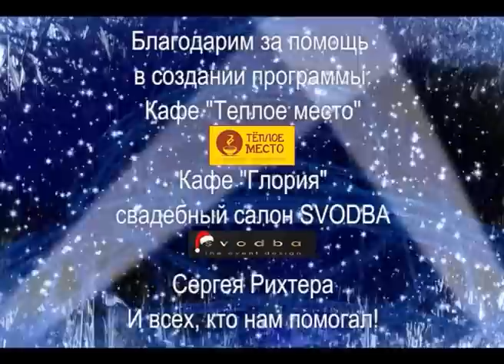Голубой огонек 2014